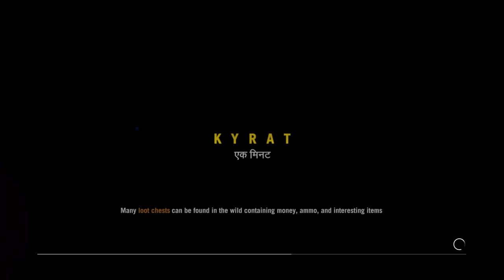Far Cry 4 Funny Moments - (Epic boat jump, Sonic quotes, Inception quest, MLG LMG Honey Badger)